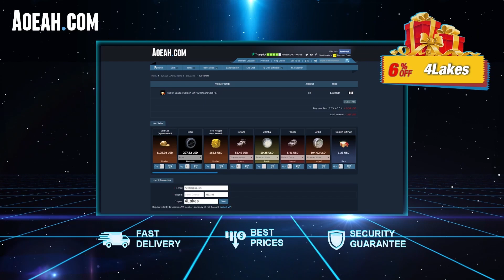Tenacity TV and Faze Cizzors IN The SAME GAME - Rocket League 2v2 SSL Gameplay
Welcome to my 14th SSL gameplay video, if enjoyed make sure to...

I try to go live at 7pm Est streaming every day on YouTube. Once I get the 4000 watch hours I may make the transition to twitch.

Intro 0:00
Sponsorship 0:05
Game 1 0:26
Game 2  4:12